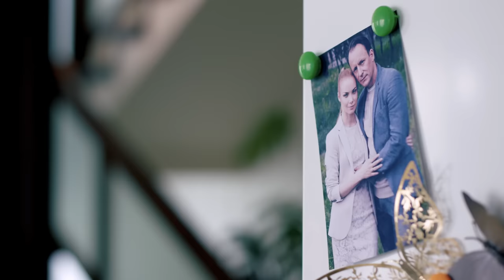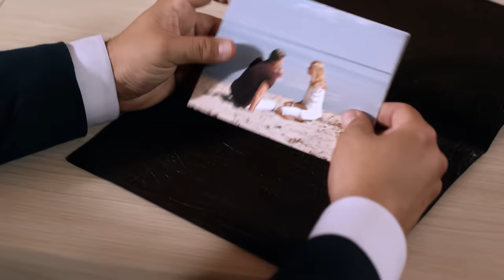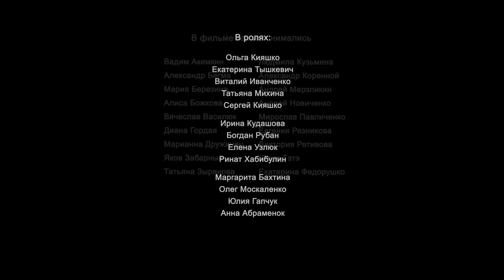Родственные связи-2. 3 серия. Мелодрама. Премьера сериала! Star Media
Жанр: мелодрама
Год производства: 2019
Кол-во эпизодов: 8
Режиссер: Владимир Харченко-Куликовский
Сценарист: Ирен Роздобудько
Оператор: Евгений Адаменко
Художник-постановщик: Татьяна Лаптева-Кондратова
Продюсер: Влад Ряшин , Галина Храпко
В ролях: Алексей Зубков, Алиса Лукшина, Анна Абраменок, Богдан Рубан, Валерий Легин, Виталий Иванченко, Галина Корнеева, Даниил Мирешкин, Ева Шевченко-Головко, Екатерина Тышкевич, Елена Узлюк, Ирина Кудашева, Кира Подольская, Маргарита Бахтина, Олег Коркушко, Олег Москаленко, Ольга Арнтгольц, Ольга Кияшко, Ольга Когут, Ринат Хабибулин, Сергей Бережко, Сергей Кияшко, Сергей Фролов, Татьяна Михина, Юлия Гапчук

Еще недавно в семье Исаевых все наладилось, но мир оказался недолгим. Фирма Петра на грани разорения, он скрывает это от жены. На помощь ему приходит Вера - она сводит его с мэром города - тот готовит грандиозное строительство на месте интерната, в котором некогда училась Маша. А тем временем Маша встречает свою первую любовь, отца Насти - Станислава, которого она давно считала погибшим. Петру кажется, что Маша так и не смогла забыть Станислава, он ревнует. Вера пытается воспользоваться возникшим кризисом. Отношения между героями всё больше запутываются…